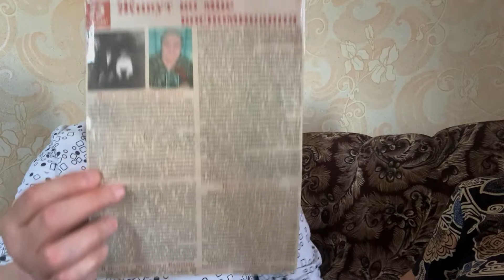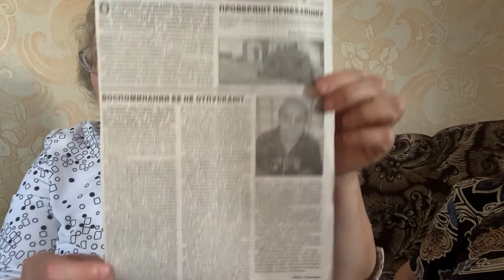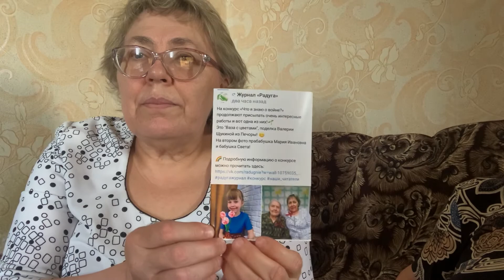"Моё детство-война".БаеваМарияИвановна Тамбовская область Староюрьевский район село Крутовское. Труд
"Моё детство - война" – социальный проект по сохранению памяти о Великой Отечественной войне. Конкурсную работу предоставила участница: Шагинян Светлана Федоровна из города Печора Республики Коми. Герой конкурсной работы - Головина Антонина Григорьевна.